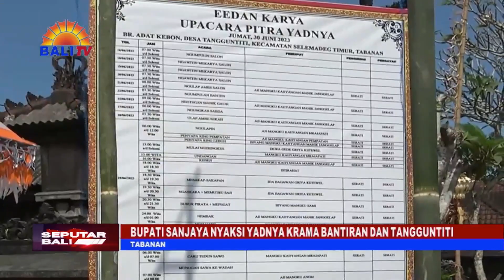BUPATI SANJAYA NYAKSI YADNYA KRAMA BANTIRAN DAN TANGGUNTITI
WUJUD PERHATIAN PEMERINTAH KEPADA MASYARAKAT DITUNJUKKAN BUPATI TABANAN DENGAN TERJUN LANGSUNG MENGHADIRI DAN NYAKSI UPACARA YADNYA YANG DIGELAR MASYARAKAT, SEPERTI RANGKAIAN UPACARA YANG DILAKSANAKAN DI KECAMATAN PUPUAN DAN SELEMADEG TIMUR,  KAMIS 29 JUNI 2023, KEMARIN.